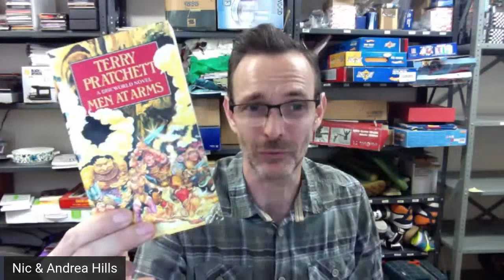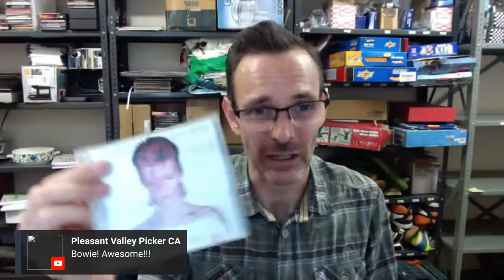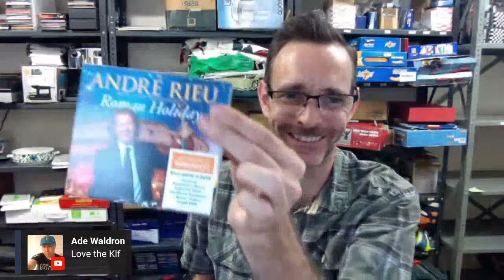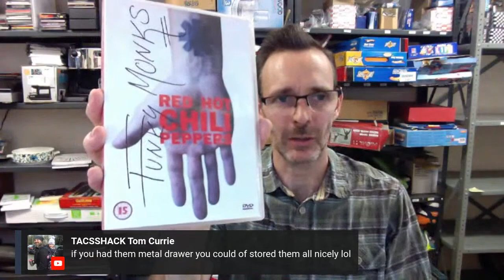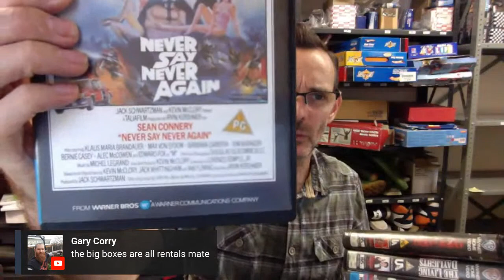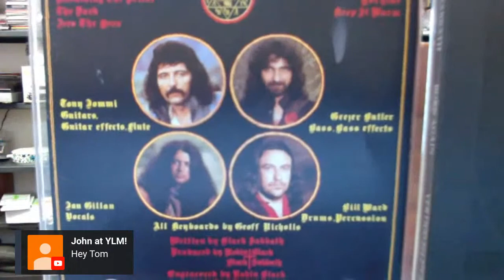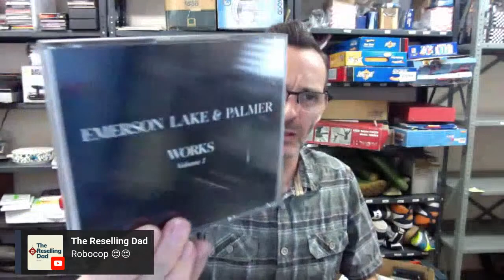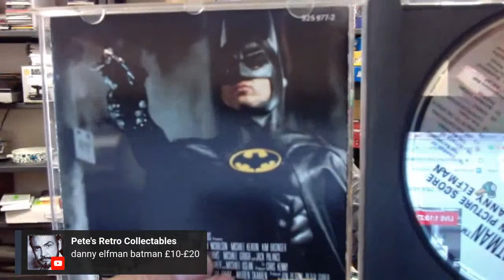Car Boot Sale Haul - MASSIVE MEDIA COLLECTION - To sell on ebay